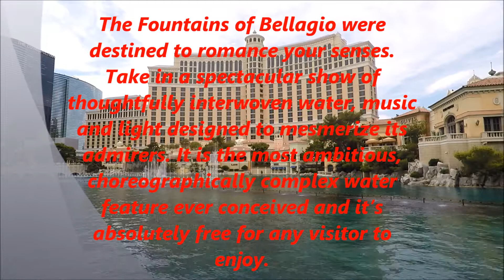The Bellagio Fountains